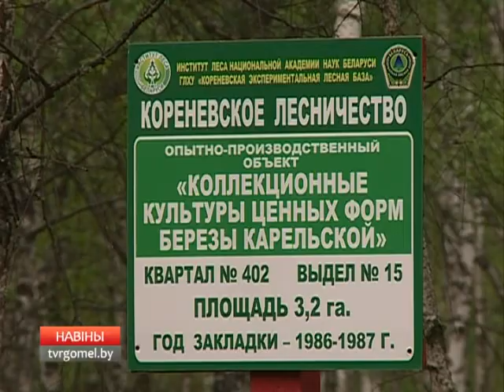11 05 2016 НОВОСТИ